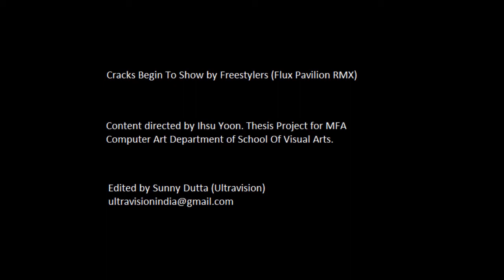Cracks Begin To Show - Freestylers (Flux Pavillion Rmx)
Content by Ihsu Yoon. Thesis Project for MFA Computer Art Department of School of Visual Arts..

Edited by - Sunny Dutta (Ultravision)